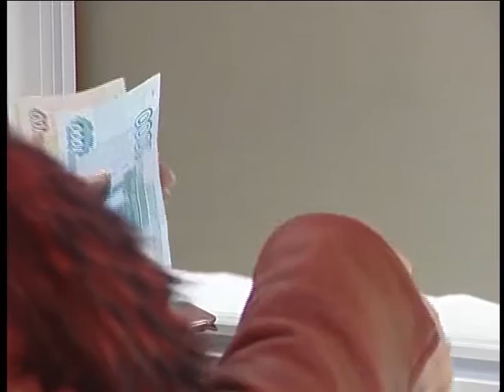Достоверная информация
О возможных механизмах компенсации льготникам по платежам за капитальный ремонт журналистам рассказали зам. губернатора Сергей Карасев, вице-спикер окружного Парламента Елена Зленко и директор окружного департамента соц.защиты Елена Карпова.